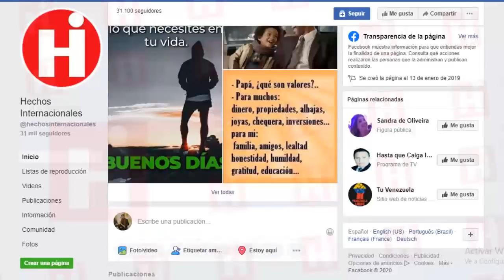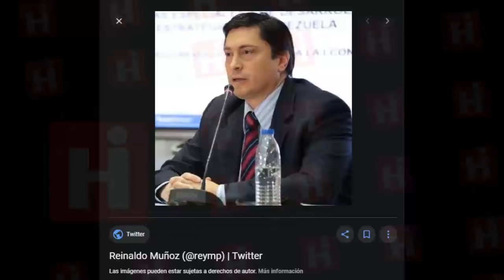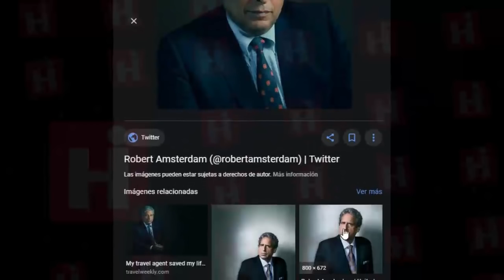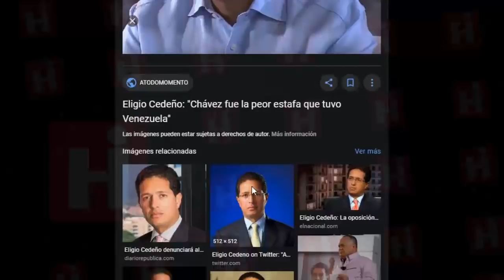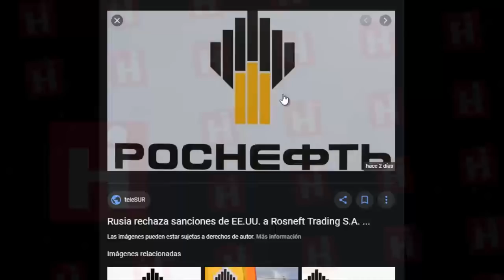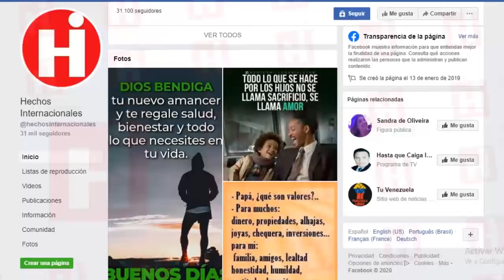⚫ NOTICIAS DE VENEZUELA HOY 24 DE FEBRERO 2020 MADURO AGOTA LAS VÍAS PARA QUE DONALD TRUMP LO RECIBA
Trump ha reiterado su apoyo a Juan Guaidó como presidente encargado de Venezuela, que recientemente se reunió con él en Washington y lo invitó al discurso del Estado de la Unión.

 la oposición ha luchado por revivir el impulso y atraer seguidores a las calles. Varios intentos de diálogo, incluido uno el año pasado patrocinado por Noruega, han fracasado.

Mientras tanto, EEUU Continúa aplicando una estrategia de presión sancionando a Rosneft Trading SA, controlada por los rusos, y a su presidente, Didier Casimiro, con medidas financieras diseñadas para apartar a Maduro de una línea de vida.

Por otra parte, el subsecretario interino de Estado para Asuntos del Hemisferio Occidental del Departamento de Estado de EEUU, Michael Kozak, recordó que cuando el presidente (e) Juan Guaidó visitó su país encontró apoyo para el pueblo venezolano en cada parada.

Trump has reiterated his support for Juan Guaidó as president in charge of Venezuela, who recently met him in Washington and invited him to the State of the Union address.

The opposition has struggled to revive the momentum and attract followers to the streets.

Meanwhile, the US continues to apply a pressure strategy sanctioning Rosneft Trading SA, controlled by the Russians, and its president, Didier Casimiro, with financial measures designed to remove Maduro from a lifeline.

On the other hand, the acting Assistant Secretary of State for Western Hemisphere Affairs of the US State Department, Michael Kozak, recalled that when President (e) Juan Guaidó visited his country he found support for the Venezuelan people at each stop.

👇 TEMAS RELACIONADOS Venezuela Ultima Hora Hoy Noticias:

* 🔴 NOTICIAS DE VENEZUELA HOY 24 FEBRERO 2020 Diosdado Intenta Callar la Onu y eliminar información

* 🔴NOTICIAS DE VENEZUELA HOY 23 FEBRERO 2020 atrapan a 4 cómplices del régimen de Nicolas maduro

* NOTICIAS Venezuela Hoy 24 febrero 2020*¡¡OJO EE.UU Elecciones .…!! Noticias de Ultima Hora en Vivo